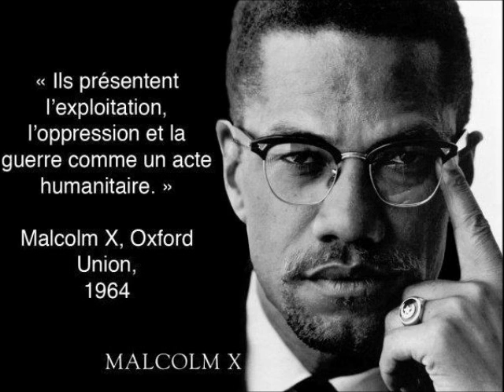Noldo - Freestyle Hero